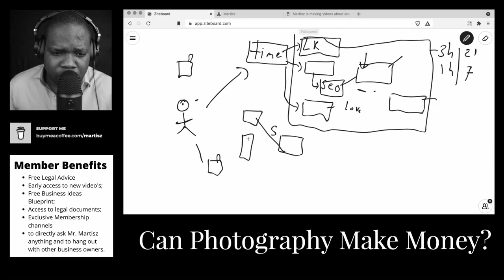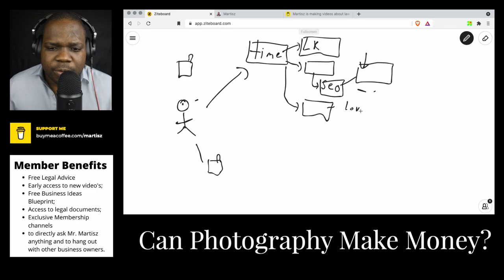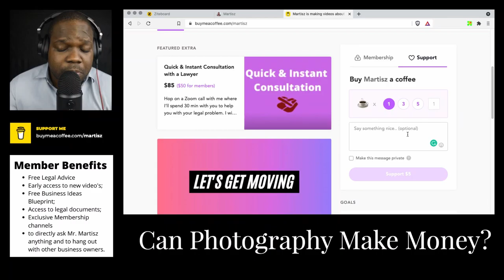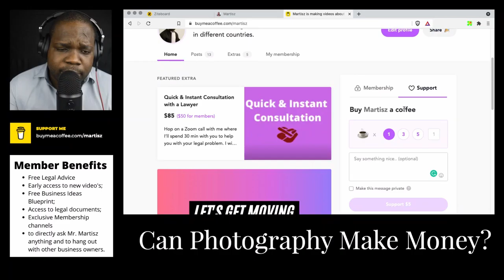Can Photography Make Money? | Martisz [ Photography ]